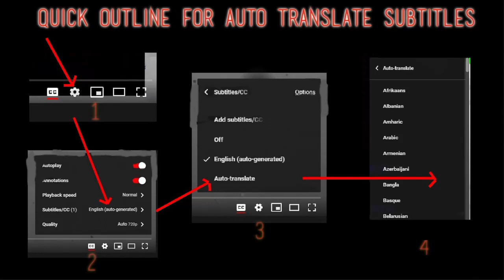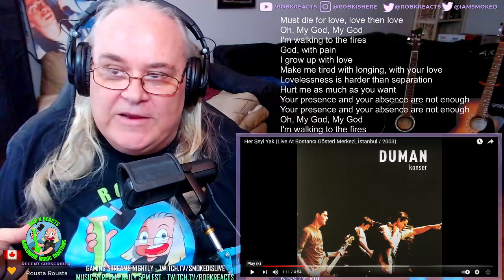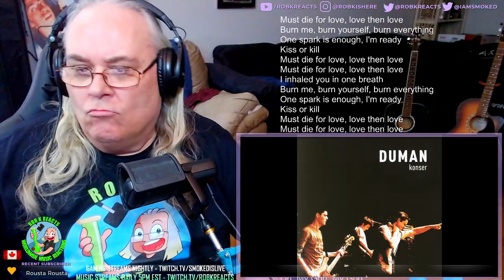Duman Konser Reaction - Her Şeyi Yak - First Time Hearing - Requested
I React to Duman Konser Her Şeyi Yak (Live At Bostancı Gösteri Merkezi, İstanbul / 2003)